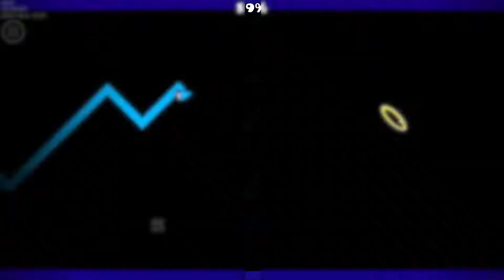[WORST EXTREME EVER] Air Tech by ElevensGD & more - Geometry Dash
one of the worst extremes ever if not the worst
the balancing is absolute dog water the only hard parts are the waves and then there are some annoying clicks on the cubes and random chokepoints just dont play this level its horrible

edited by dugo cuz i am lazy ong